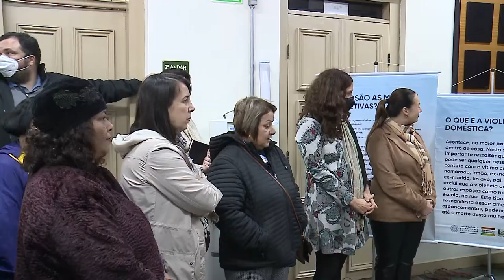Procuradoria da Mulher lança exposição sobre lei Maria da Penha